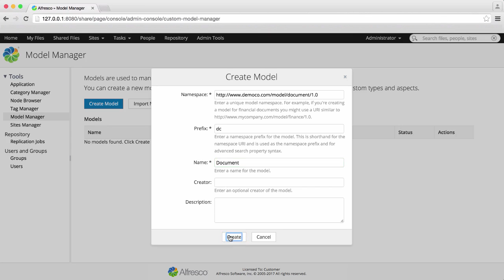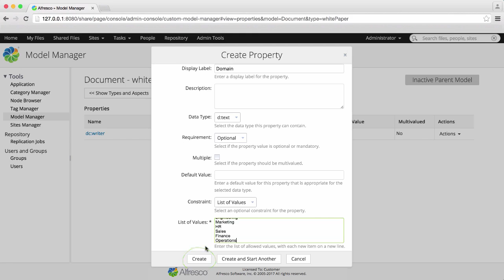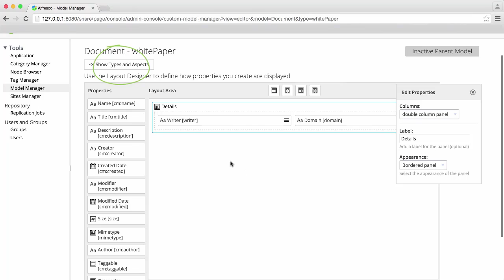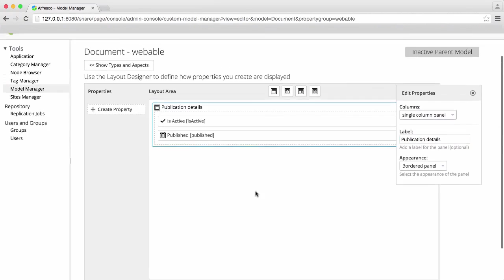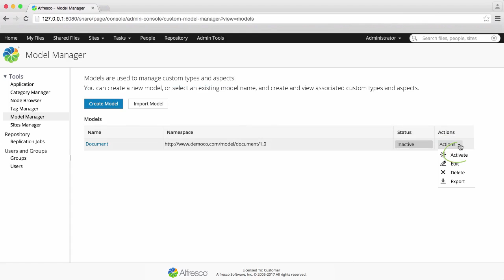Alfresco Share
This video shows you how to create models in Alfresco Share.